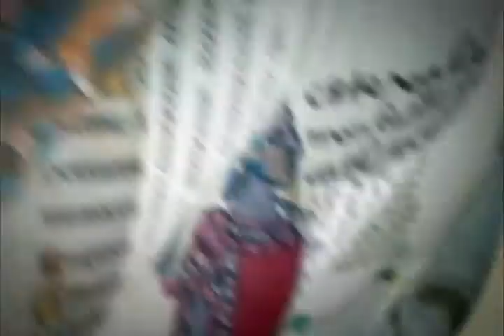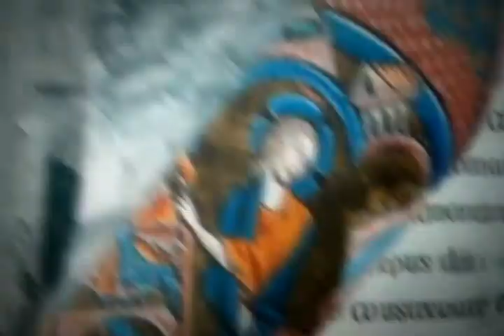Abrindo a Bíblia - Importância de João Batista (08/04/2011)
João Batista foi muito importante na história de Jesus. Conheça sua trajetória.